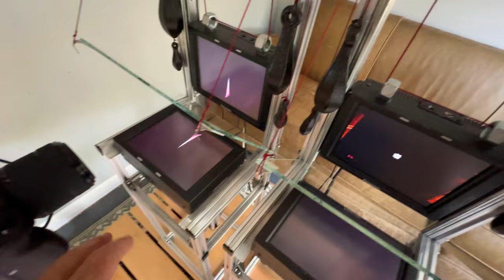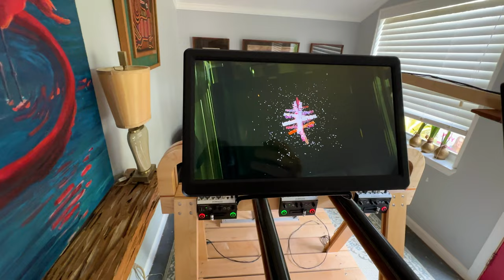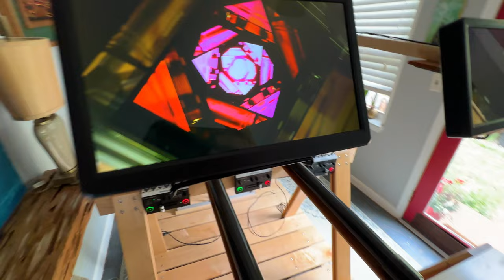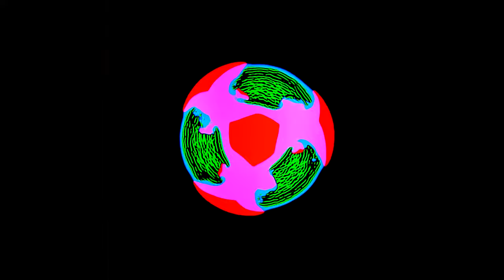New Device Improvements and a Long Old-School HD Video Feedback Light Herding Session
In this video I strip down the Device to its basics and use just one camera and one HD monitor to make what might be the most controlled video feedback ever created. The goal is to maintain an interesting run for as long as possible, using very controlled changes in the camera's position and rotation with one hand, and constantly riding the levels of the hue/contrast/brightness/saturation knobs with the other. Creation happens at the center.

In each subsequent video I will add in another complexity of the Device.

Watching this will change your brain.

Danielson, Daughters Will Tune You
Danielson, Eagle
Pink Floyd, Live at Pompeii 1972

Three high definition camera feedback loops and beam-splitter glass, combined with an Insanity Mode of a feedback loop between feedback loops themselves, mix together to create fractal sets within other fractal sets, cell structures, strands of DNA, trees, insects, tentacled primordial creatures - a combination of movements and settings that result in never identical ephemeral visual output.

The device now has two monitor structures.

Both structures have two HD monitors (with analog hue/contrast/saturation knobs) at right angles to one another, with a sheet of beam splitter glass between them. The feedback loop between these two monitors, the reflection in the glass, and the camera, creates fractals in real-time, without a computer.

New anodized aluminum shafts are used with iglide plastic bearings for improved sliding and rotating. The wooden linear motion transfer parts are replaced with radial bearings for improved rotating and zero-dead zone when pushing and pulling the shafts back and forth.

Using the video switchers, the left monitor structure can interact with the right monitor structure, and vise-versa. When they both interact with each other at the same time, yet another feedback loop is created, producing unexpected and strange results (thus, Insanity Mode).

Switching quickly between an input and the camera looking at that input on a screen instantly "traps" that image within the system, now cycling 'round and 'round between camera and screen, contorting with each iteration.

Made of maple, mahogany, aluminum, three cameras, five HD feedback monitors (with hue/saturation/brightness analog knobs), four Roland video switchers, two viewing monitors, two sheets of beam splitter glass, and a video input, the mechanism makes high definition analog video feedback as never before created.

Dedicated to Douglas Hofstadter, who taught me to love all things self-referential.

Feedback loops are all-important, and are present in ecosystems, geological systems, social systems, biological systems, and it’s no wonder the images created using the structure are so organic looking. Gazing into this feedback allows for insights into the magic of recursion.

But where do these images come from you might be thinking, and why do they actually exist? Once initiated, they come from themselves, and exist because they exist.

Imagine a dark room where a camera is looking at a screen which displays the output of that camera. The screen will stay void of an image forever until a “spark of life” (say the lighting of a match) brings forth an image, which will then continue on and on, changing through iterations. That pattern now exists within the wires of the system, long after the original spark is gone.

See an example of feedback started with a "spark of life"

But, then imagine something blocks the camera’s view of the screen, just for an instant. All of a sudden, the image goes out, and the camera sees a dark screen again, which displays what the camera sees, etc... now blackness replaces the pattern. A pattern that can never be exactly repeated.

It would be impossible to find these feedback images by looking at the wiring of the system, by dissecting the cameras and monitors. This may be like the mind - you can't find consciousness just by inspecting the nerves and connections of the brain. The mind is a pattern that grows through feedback, iterations over time. Once that pattern is interrupted (something blocks the camera's view of the monitor), the pattern disappears, leaving just the organic mechanism.

So this may answer the question "where do we go when we die?" - the same place the snowflake's pattern goes when the snowflake melts?